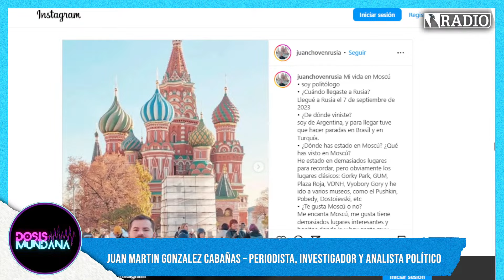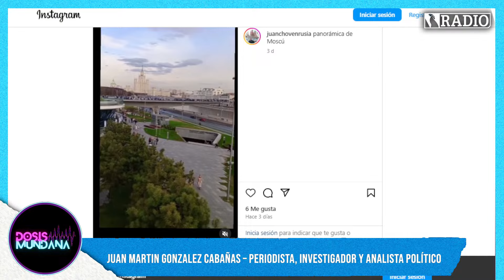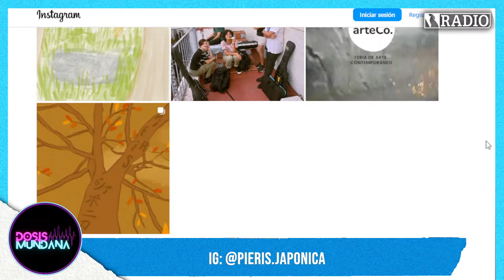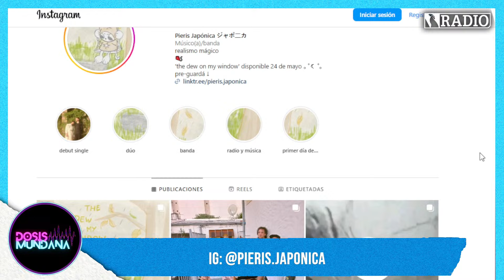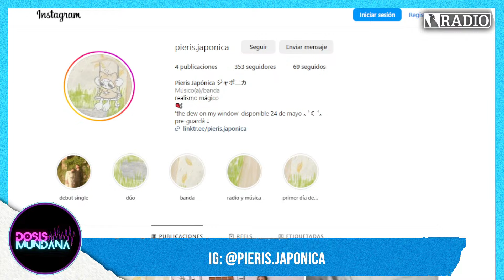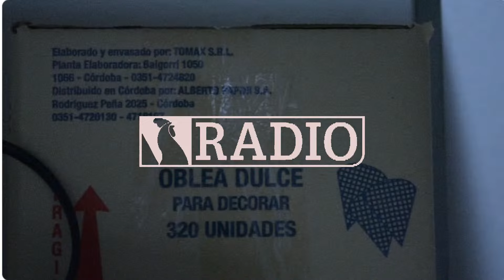Dosis mundana (22.05.2024)